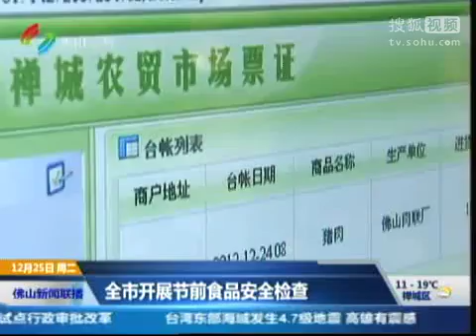[佛山台] 佛山新聞聯播 2012年12月25日